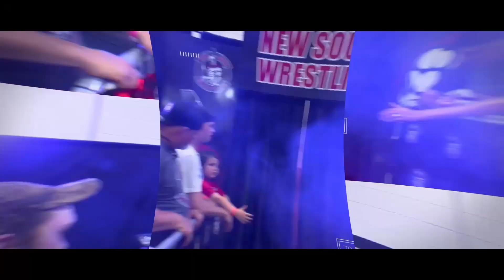Box Office Blondes vs Anthony Catena and Jordan Kage VS Aj Cazana and Corey Calhoun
The Box Office Blondes have been holding defense after defense Can they continue their winning ways?